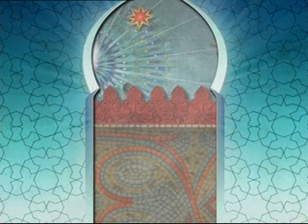فواكه ومكسرات بالكاستردFruits & Nuts with Custard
ليس من الضروري أن يكون السحور مالحاً، فمن الممكن ان يكون من الفواكه أو الممكسرات مع قليل من الكاسترد اللذيذ، طبق مميز على طريقة اسامة السيد